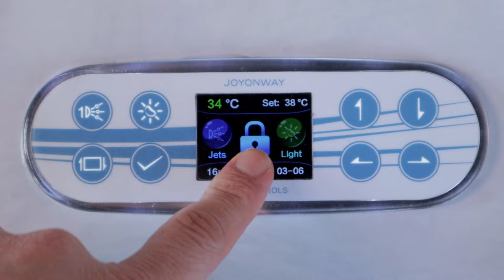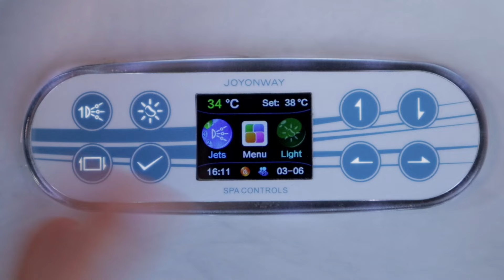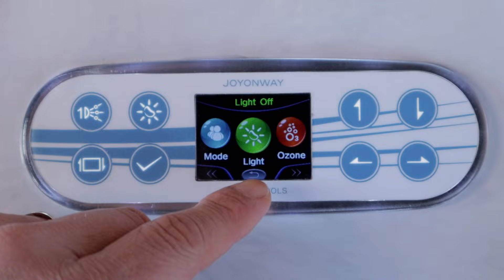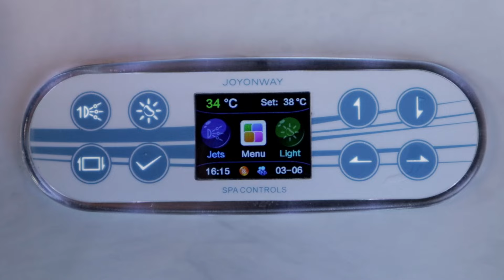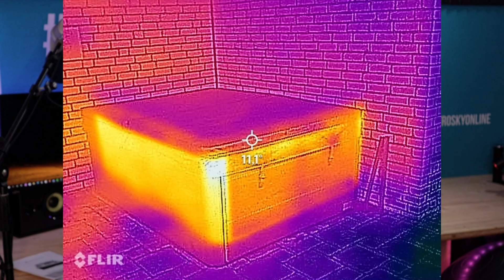ARTSAUNA - Outdoor Whirlpool Oasis - Luxus-Wohlfühloase für deinen Garten / Terrasse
00:00 Intro
02:02 Unboxing
02:46 Zubehör und Anschluss
05:15 Liegefläche und Düsen
06:05 Inbetriebnahme
07:02 Betrieb mit Wasser
07:39 Die Steuerung
10:31 Energiekosten
12:40 Fazit

Meine Kamera und Gimbal könnt ihr hier kaufen:

✘ Canon M50
✘ DJI Osmo Action
✘ Rode Video Mic

*Alle Links zu Produkten sind Partnerlinks, die KEINE weiteren Kosten verursachen. Du kannst also ohne Probleme auf die Links klicken um mich zu unterstützen.